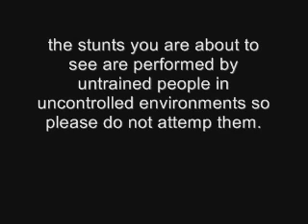adrenaline outlaws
just out playin...doin some wheelies and such.